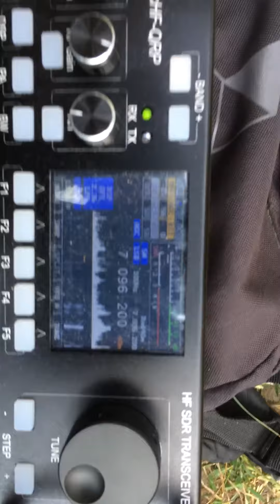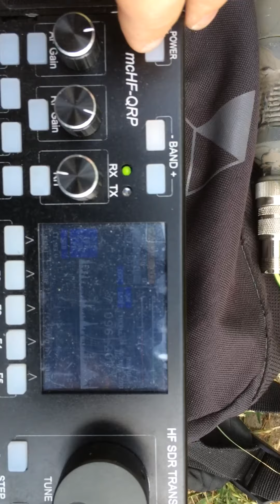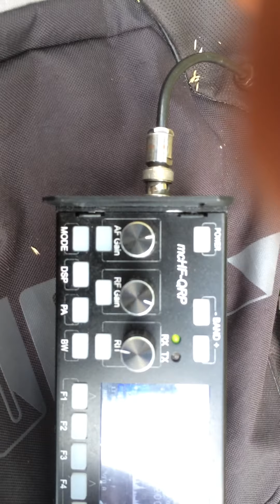Transceiver QRP mcHF and power bank